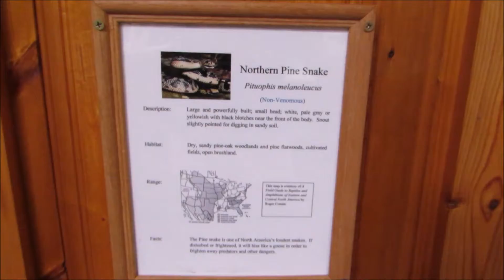Spine Chilling Northern Pine Snake is Non Venomous Edisto Island Serpentarium, SC